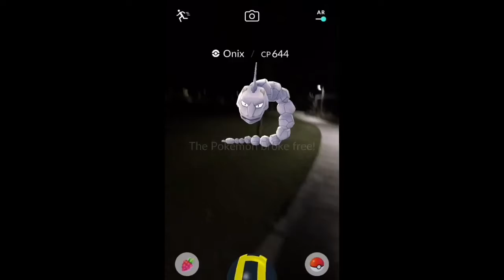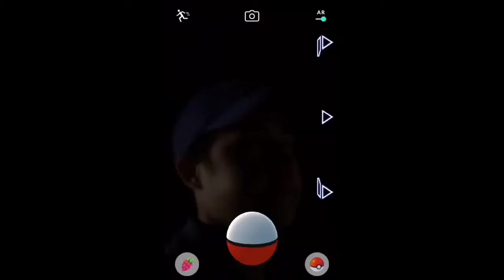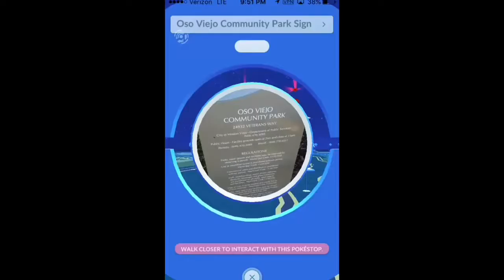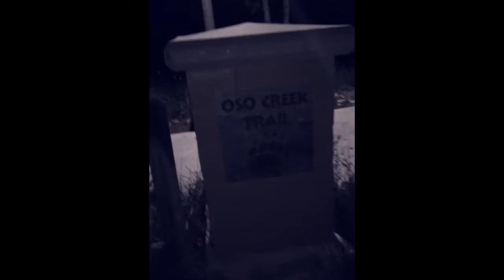Rock Event Pokemon Go Adventure !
Today's episode was taken pretty late at night, but once in the park everything was a lot better including the spawns 😁hope you guys enjoy it😌 !

Artwork :
•Joshua Dunlop
Follow him on twitter
YouTubers:
Pokémon Trainer James from NYC